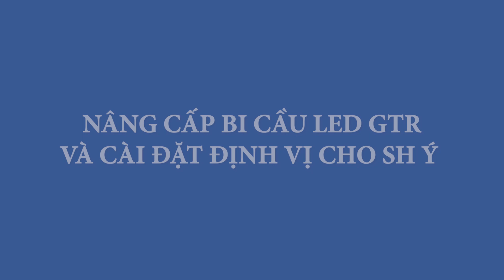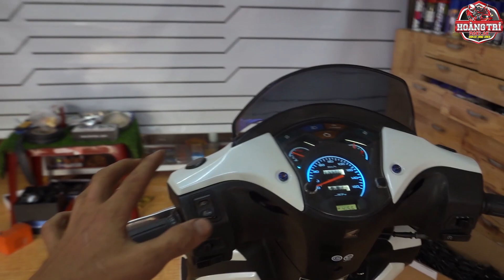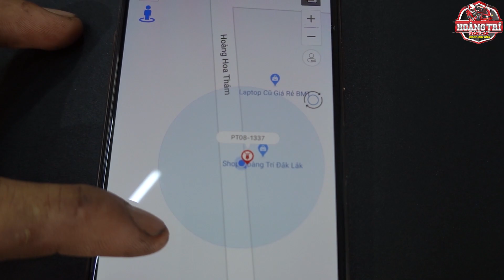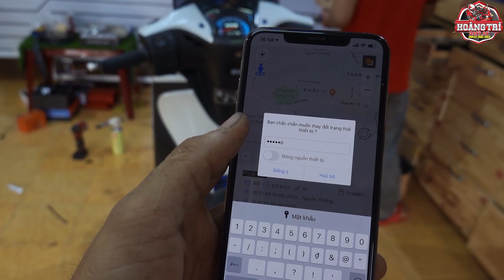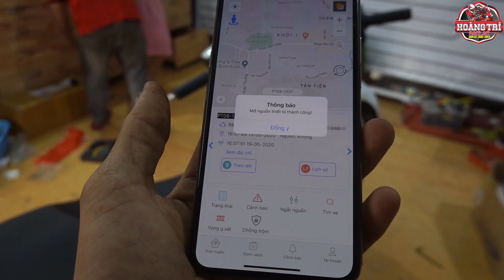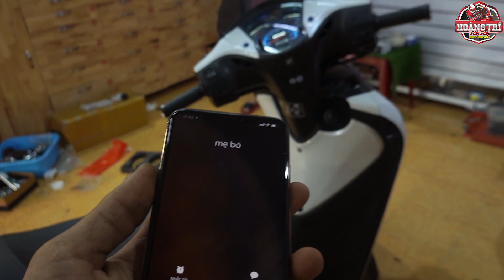NÂNG CẤP BI LED VÀ CÀI ĐẶT ĐỊNH VỊ CHO SH Ý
✅HOÀNG TRÍ
✅Đc: 123 HOÀNG HOA THÁM, P. TÂN TIẾN. TP. BUÔN MA THUỘT, T. ĐẮK LẮK
✅Zalo : Các bạn tì0m số 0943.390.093 ra luôn 👉🏻HOÀNG TRÍ ĐẮK LẮK
✅Kênh Youtube Chính Thức Và Duy Nhất Của HOÀNG TRÍ ĐẮK LẮK

- Bản Quyền Thuộc Về :HOÀNG TRÍ ĐẮK LẮK

Thường xuyên theo dõi những clip mới nhất và Ủng hộ HOÀNG TRÍ ĐẮK LẮK tại

❇️TƯ VẤN
✅ĐỘ PHANH ABS
✅LẮP ĐẶT KHÓA SMARTKEY, HONDA - YAMAHA - SUZUKI
✅ĐỘ ĐÈN LED - ĐÈN BI XENON - BI LED Ô TÔ XE MÁY
✅VỆ SINH BẢO DƯỠNG THAY THẾ PHỤ TÙNG MÔ TÔ PKL, XE MÁY.
✅ĐỒ CHƠI EXCITER _ WINNER X _ SH _ YAMAHA_HONDA _ PKL _ PHỤ TÙNG CHÍNH HÃNG